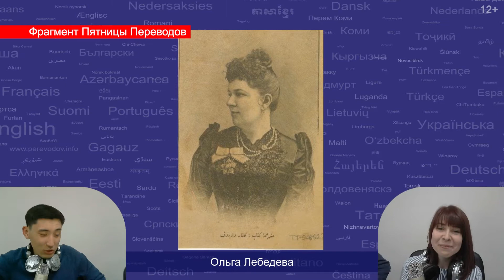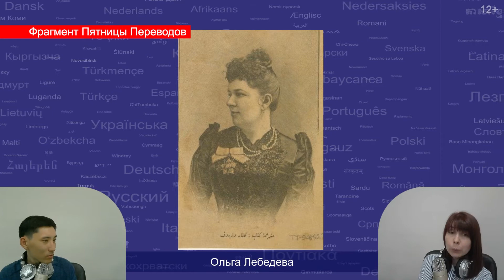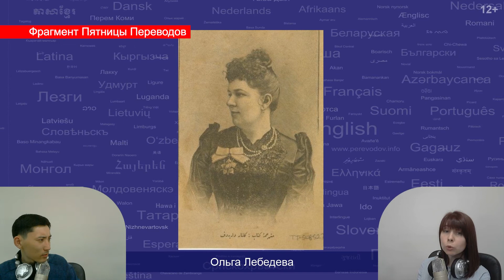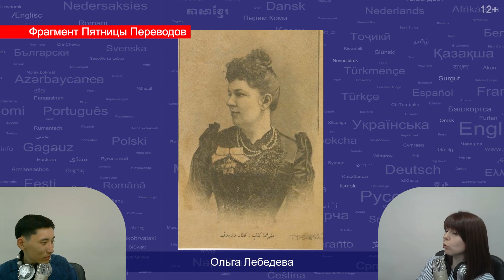Ольга Лебедева — российская переводчица и востоковед | Легенды Переводов | 12+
Сегодня в «Легендах Перевода» мы расскажем вам о российской переводчице и востоковеде - Ольге Сергеевне Лебедевой, вернее Гюльнар-ханым или просто Гюльнар, именно под таким псевдонимом ее знают и почитают в Турции. Для этой страны она открыла русских классиков - Пушкина, Лермонтова, Толстого. И за ее заслуги перед востоковедением она была награждена османским правителем орденом Милосердия 2-й степени. Хотите узнать о жизни Ольги Лебедевой поподробнее? Скорее включайте запись!

Канал для переводчиков и о переводчиках.

Города Переводов — федеральная сеть бюро переводов.
 • Одноклассники — ok.ru/perevodov